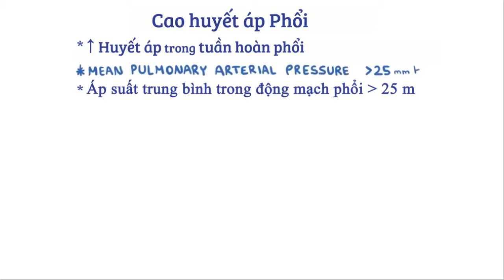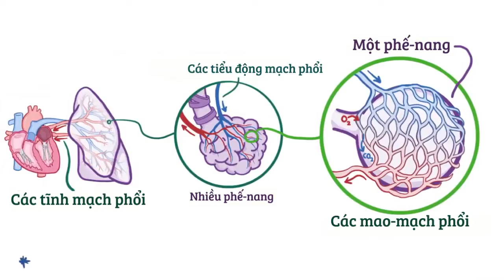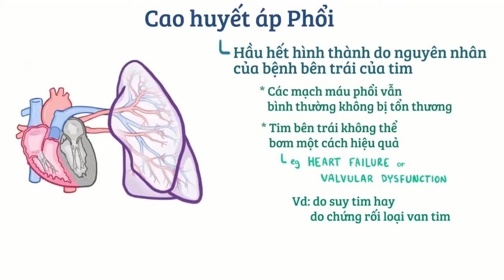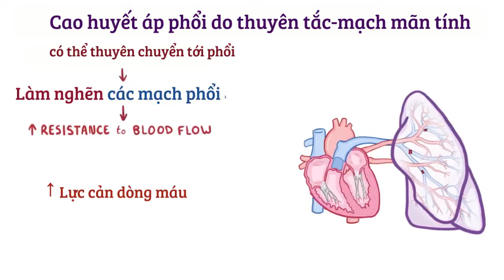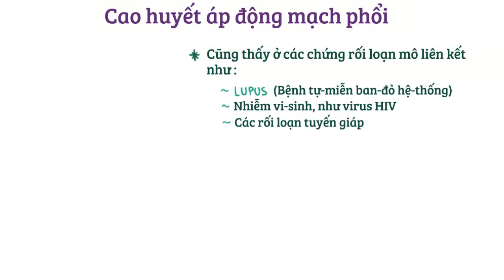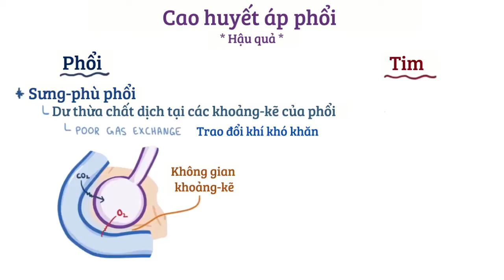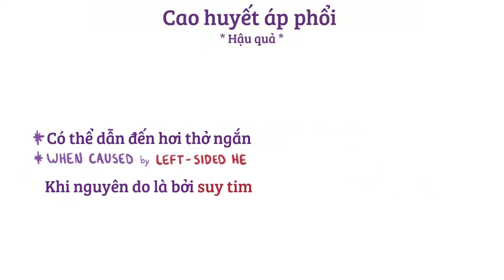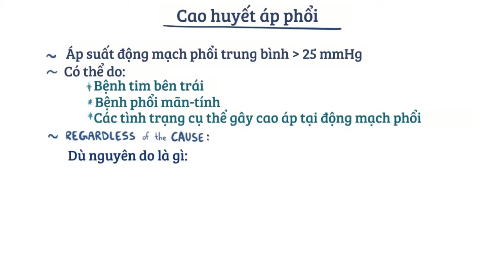Cao huyết áp phổi - Nguyên nhân, triệu chứng, chẩn đoán, điều trị, bệnh lý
Cao huyết áp phổi là gì? Cao huyết áp phổi là tình trạng cao huyết áp trong hệ tuần hoàn phổi.

Giới hạn phạm vi trách nhiệm:
- Những nội dung được trình bày trong video của chúng tôi chỉ mang tính thông tin, nội dung không nhằm thay thế cho việc tư vấn, chẩn đoán hoặc điều trị của bác sĩ. Khi có vấn đề về sức khỏe hay bệnh, bạn cần trực tiếp nhờ tư vấn của bác sĩ hoặc chuyên viên y tế.

- Chúng tôi sẽ không trả lời tất cả những câu hỏi có liên quan về việc chẩn đoán, tư vấn và cách điều trị bệnh. Bên cạnh đó, chúng tôi không chịu trách nhiệm về mọi thiệt hại phát sinh trực tiếp hoặc gián tiếp từ việc sử dụng nội dung video dưới bất kỳ hình thức nào.

Tất cả các video của chúng tôi có sẵn theo giấy phép Standard Youtube License.

Cảm ơn các thành viên trong ECEP Team đã hỗ trợ.